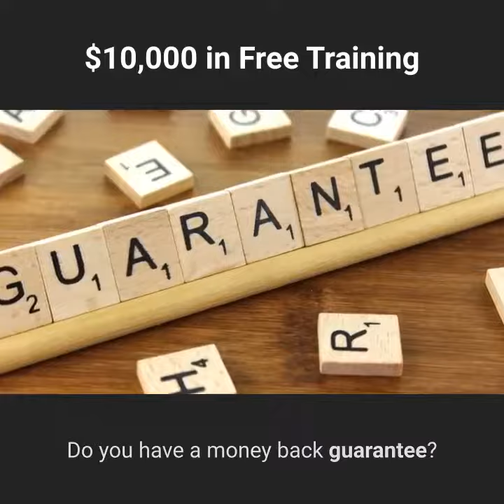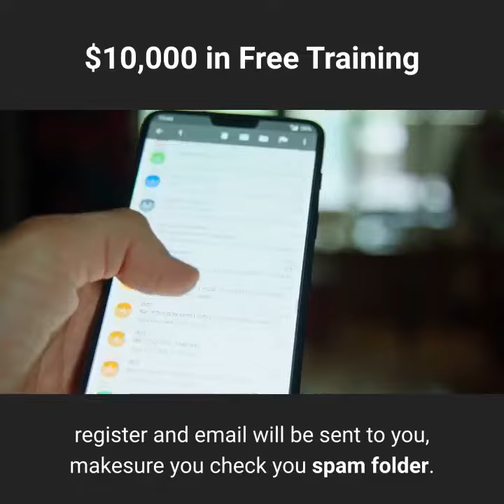10000 in free training